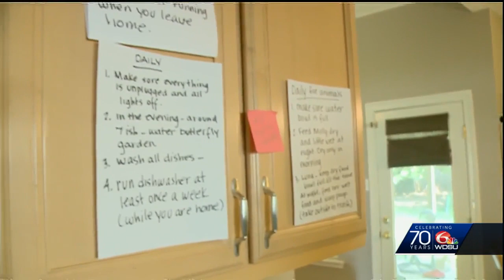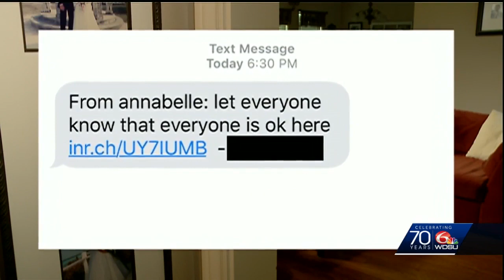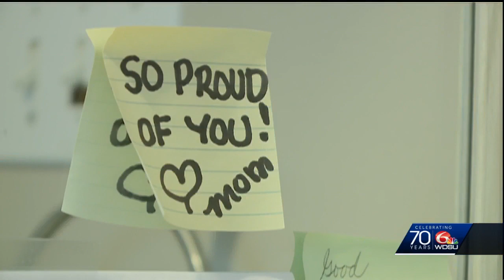Abita Springs woman stuck in Bahamas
An Abita Springs woman is stuck in the Abaco Islands due to Hurricane Dorian.